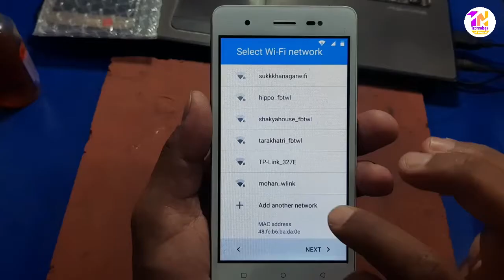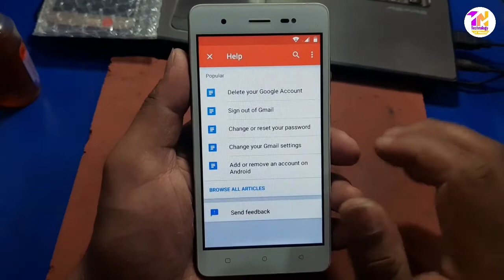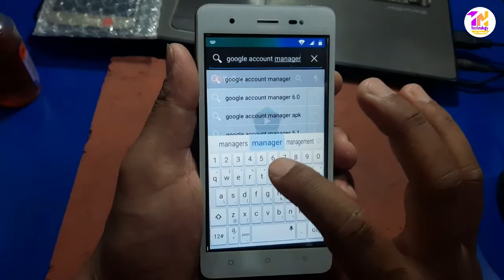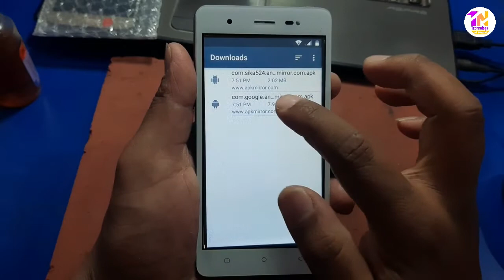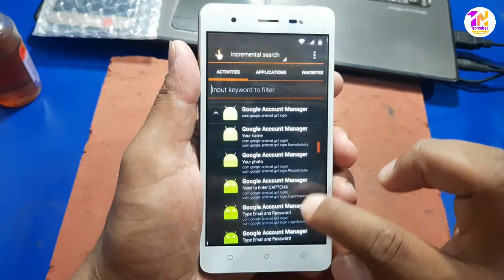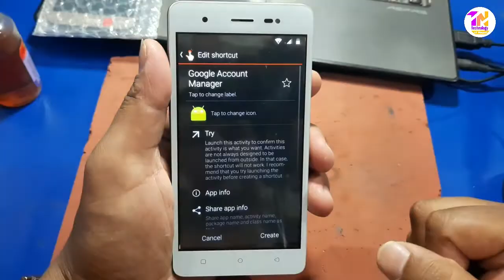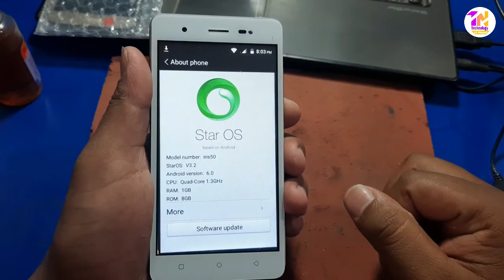lava iris 50 frp bypass without pc/Lava iris 50 Google Account Remove Frp unlock.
Friends, in this video, I have shown you how to remove a frp Lava iris 50. so friend don't miss this video watch till the end.